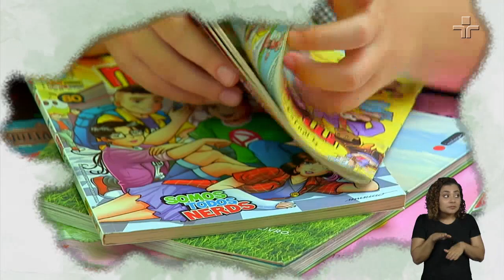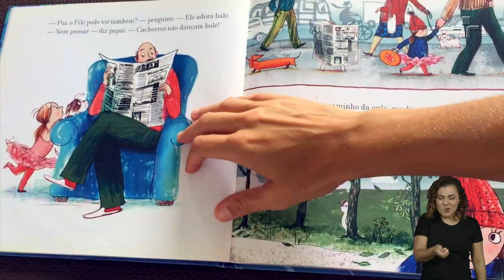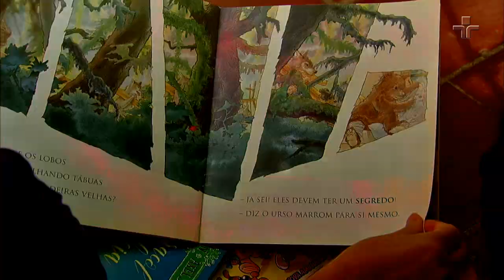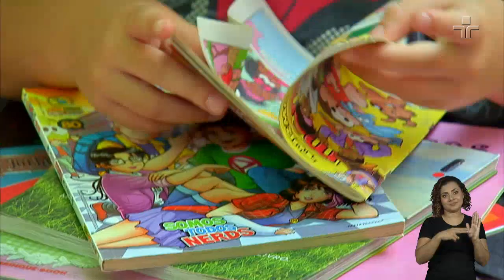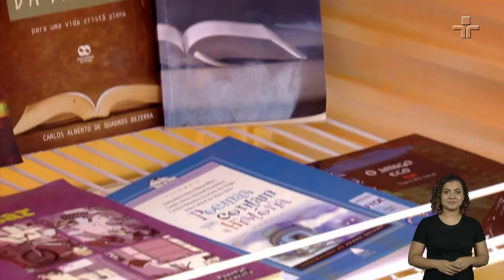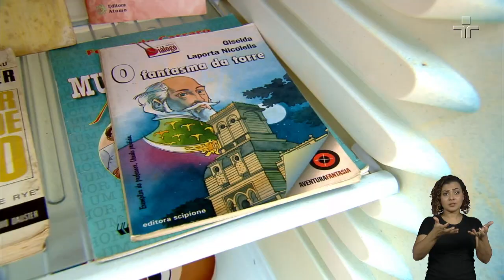Lugar de Livros | 25/02/2021